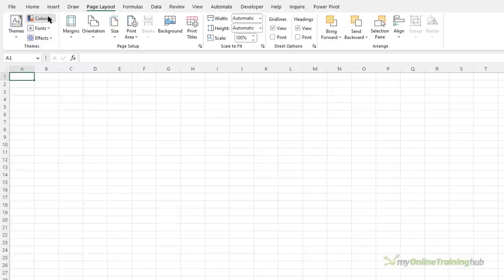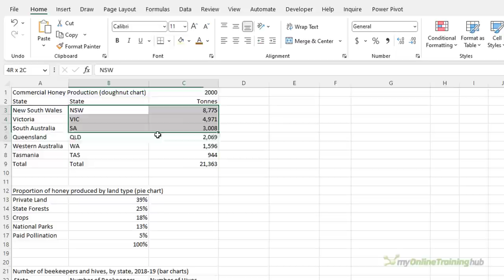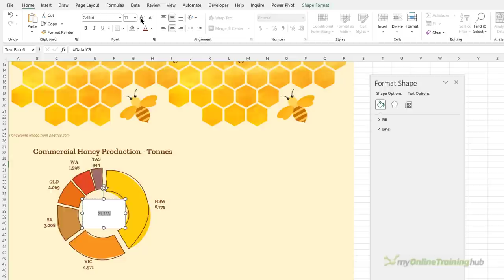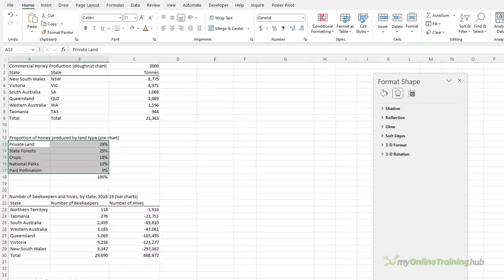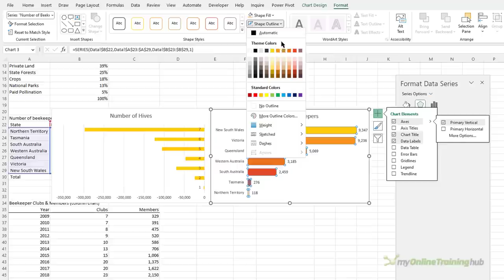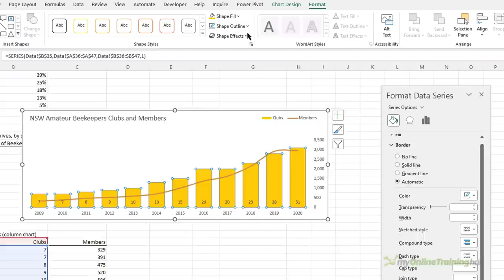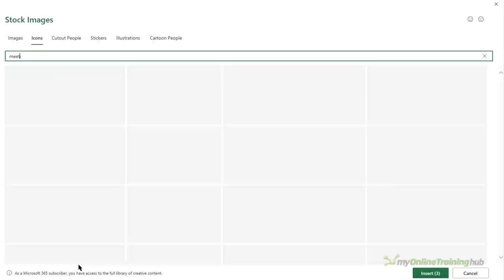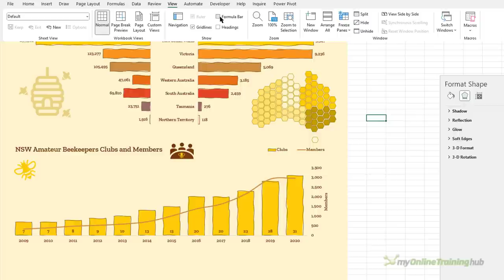Create INTRIGUE with these Hidden Chart Techniques and Get MORE People to READ Your Reports!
Get more people to take interest in your reports with these eye catching graphics. These techniques are often used in infographics, but you can use them in dashboards and PowerPoint presentations too.

Note: Microsoft discovered unexpected behavior from having the sketch effect in charts. As a result it will not be available going forward. However, it is still available for shapes.

⏲ TIMESTAMPS
0:00 Introduction
0:36 Setting up the Excel file
1:16 Working with images
2:13 Creating the header
2:56 Inserting the doughnut chart
6:02 Inserting the pie chart
7:32 Inserting the bar chart
11:02 Inserting the column chart
13:41 Inserting the icons
15:47 Inserting the map chart